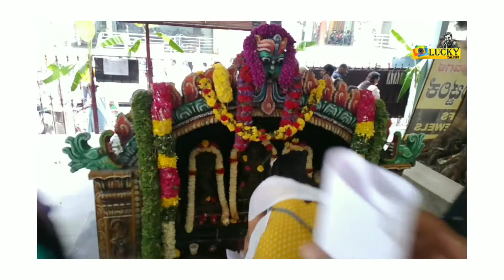LT# 98 " ಮಾರುತಿ ಮಂದಿರ " Maruti mandira temple / vijaya nagar, Bangalore